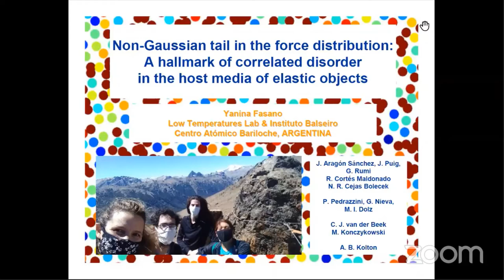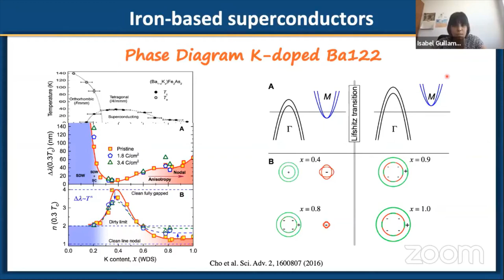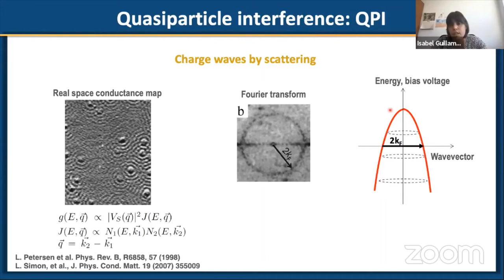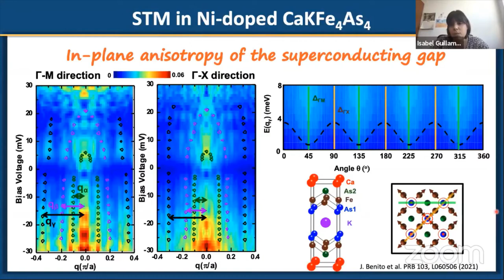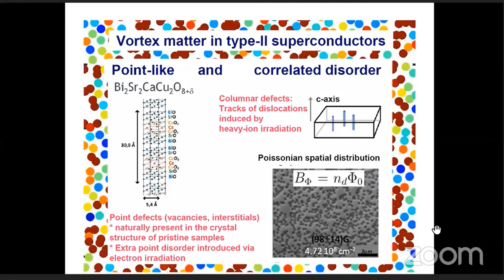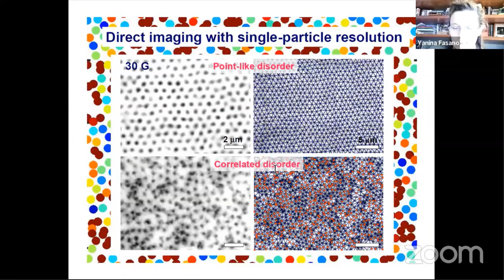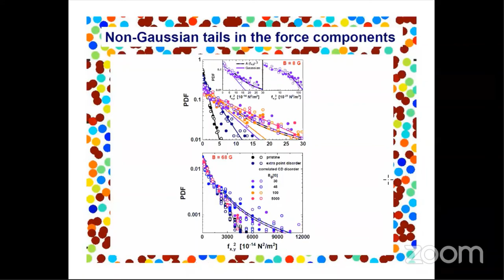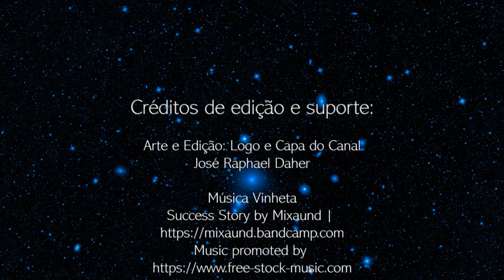Apresentações de Isabel Gómez Guillamón e Yanina Fasano no Colóquio Pós SCES Webinar Series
Nesse Colóquio Pós SCES Webinar Series serão apresentados “Anisotropic superconductivity and the spin-vortex antiferromagnetism in Ni-doped CaKFe4As4” com Isabel Guillamón e “Non‑Gaussian tail in the force distribution: a hallmark of correlated disorder in the host media of elastic objects” com Yanina Fasano.

Colóquio gravado em 20/05/2021. Isabel Gómez Guillamón é professora na Universidad Autónoma de Madrid, Departamento Física de la Materia Condensada, Madrid (Espanha) e  Yanina Fasano é professora no Low Temperature Lab & Instituto Balseiro, Centro Atómico Bariloche, Bariloche (Argentina).

00:18:12 - Anisotropic superconductivity and the spin-vortex antiferromagnetism in Ni-doped CaKFe4As4 com Isabel Guillamón
00:51:07 - Non‑Gaussian tail in the force distribution: a hallmark of correlated disorder in the host media of elastic objects com Yanina Fasano

Anisotropic superconductivity and the spin-vortex antiferromagnetism in Ni-doped CaKFe4As4 Resumo/Abstract: Quasiparticle interference and vortex imaging have both been shown to be powerful tools to investigate pnictide superconductors. Here I will review new results in the recently discovered family of 1144 materials, particularly in pure and Ni-doped CaKFe4As4. The 1144 CaKFe4As4 compound is a pnictide superconducting material showing optimal superconducting critical temperature with Tc as large as 38 K [1,2]. There are no signatures of nematic, structural or magnetic transitions. Doping with Ni induces a decrease in Tc and the appearance of magnetism. Instead of the stripe like spin density wave (SSDW) antiferromagnetic order present in the 122 systems, Ni-doped CaKFe4As4 shows a spin vortex (or hedgehog) magnetic order [3]. Here I will discuss scanning tunneling microscopy experiments in CaK(Fe0.95Ni0.05)4As4 [4]. We have determined the superconducting density of states and observed the vortex lattice. Quasiparticle interference measurements show the reconstruction of the Fermi surface due the presence of hedgehog magnetic order and the opening of an anisotropic superconducting gap, giving experimental evidence for the coexistence of both states. Finally, I will show the recent efforts made in STM for very high magnetic fields, presenting first spectroscopic data taken at 20 T.

References
[1] K. Cho, A. Fente et al., Phys. Rev. B 95, 100502(R) (2017).
[2] A. Fente et al., Phys. Rev. B 97, 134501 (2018).
[3] W.R. Meier et al., npj Quantum Materials 3, 5 (2018).
[4] J. Benito-Llorens et al., Phys. Rev. B 103, L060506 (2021).

Non‑Gaussian tail in the force distribution: a hallmark of correlated disorder in the host media of elastic objects

Resumo/Abstract: Coworkers: Jazmín Aragón Sánchez, Gonzalo Rumi, Raúl Cortés Maldonado, Néstor René Cejas Bolece, Joaquín Puig, Pablo Pedrazzini, Gladys Nieva, Moira I. Dolz, Marcin Konczykowski, Cornelis J. van der Beek, & Alejandro B. Kolton. Inferring the nature of disorder in the media where elastic objects are nucleated is of crucial importance for many applications but remains a challenging basic-science problem. Here we propose a method to discern whether weak-point or strong-correlated disorder dominates based on characterizing the distribution of the interaction forces between objects mapped in large fields-of view. We illustrate our proposal with the case-study system of vortex structures nucleated in type-II superconductors with different pinning landscapes. Interaction force distributions are computed from individual vortex positions imaged in thousands-vortices fields-of-view in a two-orders-of-magnitude wide vortex-density range. Vortex structures nucleated in point-disordered media present Gaussian distributions of the interaction force components. In contrast, if the media have dilute and randomly distributed correlated disorder, these distributions present non-Gaussian algebraically-decaying tails for large force magnitudes. We propose that detecting this deviation from the Gaussian behavior is a fingerprint of strong disorder, in our case originated from a dilute distribution of correlated pinning centers.